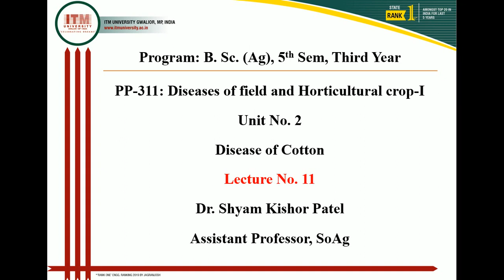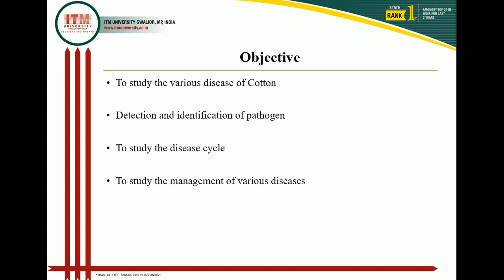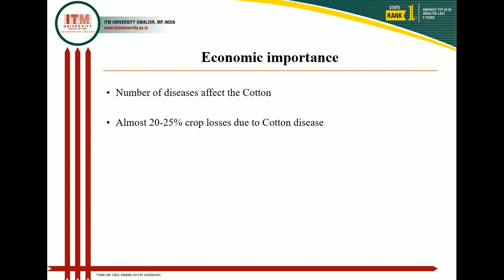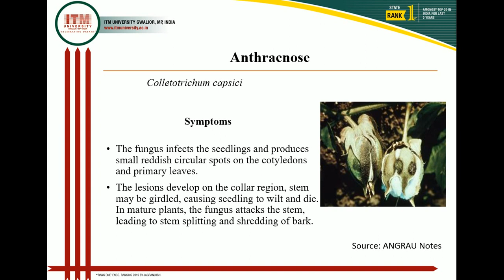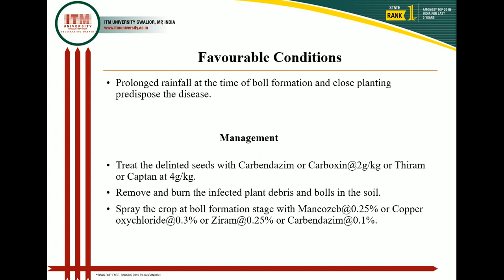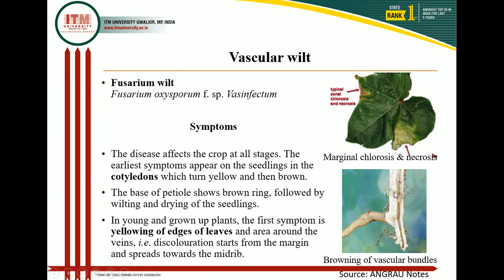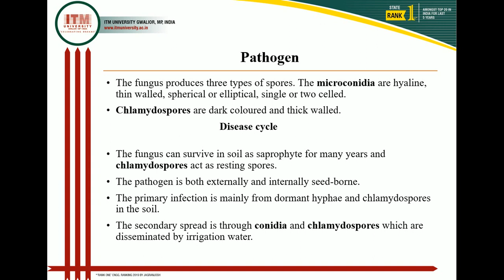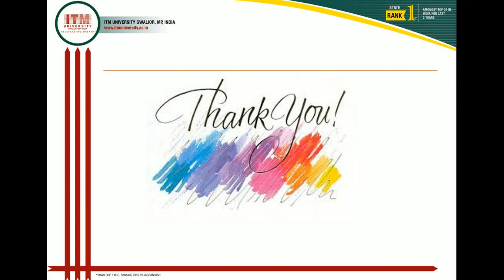10 February 2021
Lecture 11 Disease of Cotton Anthracnose, Vascular wilts English.mp4